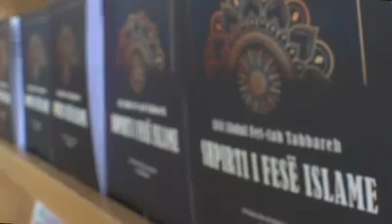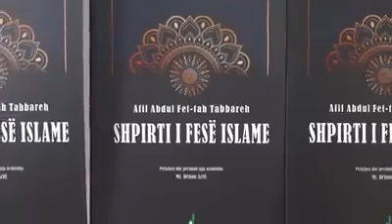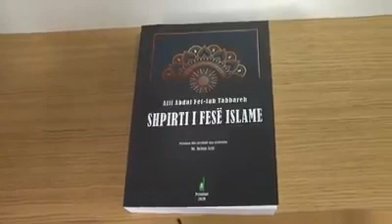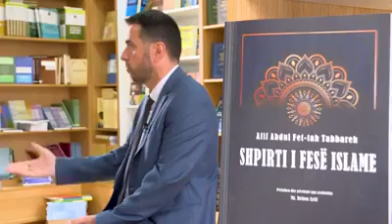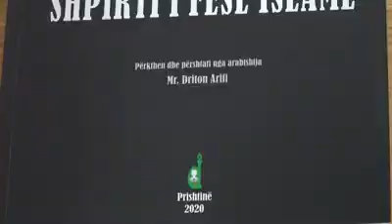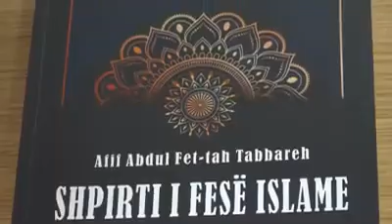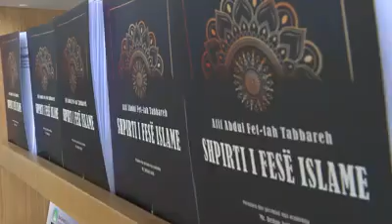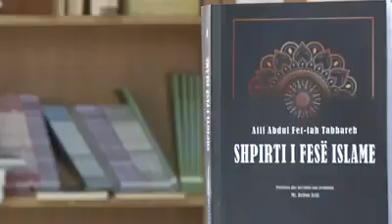Promovimi i librit “Shpirti i fesë Islame” i përkthyer nga Driton Arifi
“Shpirti i fesë Islame” i autorit Abdul Fet-tah Tabbare, vjen edhe në gjuhën shqipe nga përkthyesi Driton Arifi.

Libri është nxjerrë në treg nga shtëpia botuese “Dituria Islame” dhe tani secili mund ta keni në bibliotekat e juaja duke bërë porosi online në faqen në facebook “Libraria Dituria Islame”

Për më tepër përkthyesi Driton Arifi përmes këtij promovimi virtual shpalosë vlerat shkencore e fetare të tij, si dhe sfidat gjatë realizimit në gjuhën shqipe.